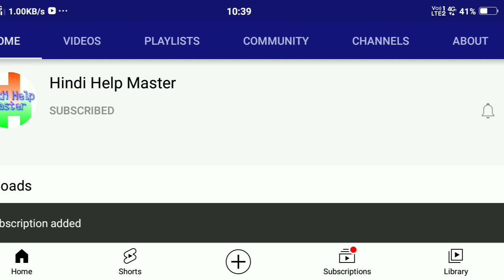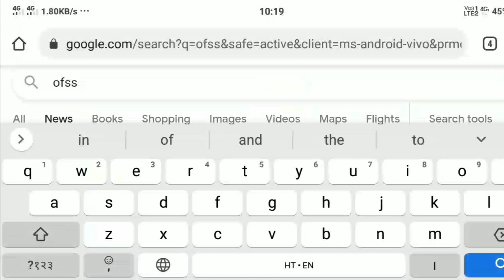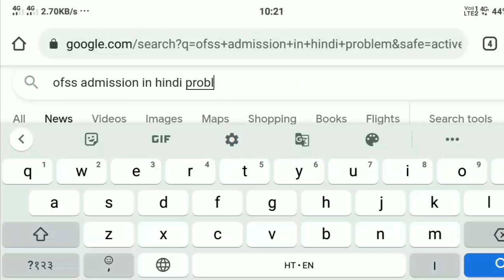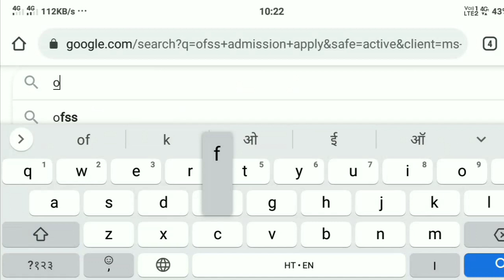OFSS इंटर Admission Server समस्या Sovle | देखिए कब होगा Link Activate | Hindi Help Master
About This Video:
नमस्कार दोस्तों आज के इस वीडियो में OFSS इंटर Admission से संबंधित जानकारी दी गई है।

Covered Topics:
1. ofss bihar intermediate admission session 2021-23
2. ofss bihar admission 2021 intermediate date
3. ofss bihar admission 2021
4. ofss server problem solving
5. Link kab active hoga

About Hindi Help Master:
आप सभी को "Hindi Help Master" YouTube चैनल पर स्वागत है इस चैनल पर Competitive Exams ( SSC, Railway, Bank & State Level etc.), Board Exams 10th & 12th ( Bihar Board, UP Board, CBSE etc.) की Notification के साथ साथ सरकारी Jobs, Career, Exam Tips etc. से Related Helpful वीडियो के माध्यम से स्टूडेंट्स की Help की जाती है।

यह वीडियो सिर्फ Educational Purpose से है और इस वीडियो में मौजूद सारी जानकारी Books और Internet (Website) से  ली गई है जिसका Credit उस Website और Books के Owner को जाती है।

_________________The end_________________